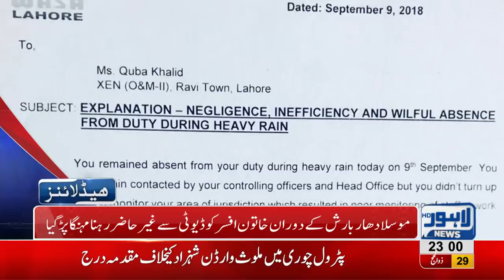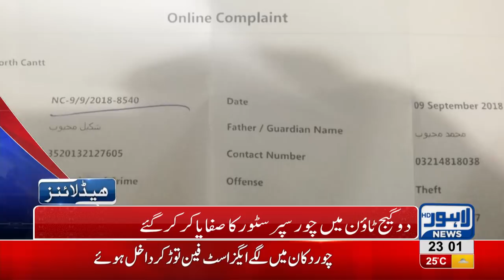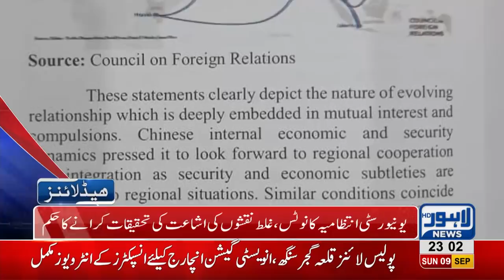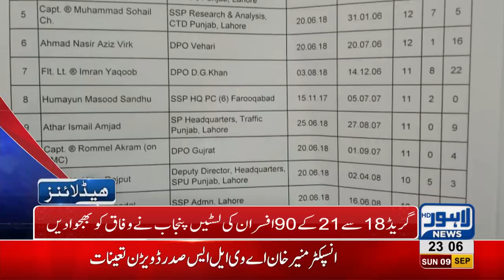11 PM Headlines Lahore News HD – 09 September 2018